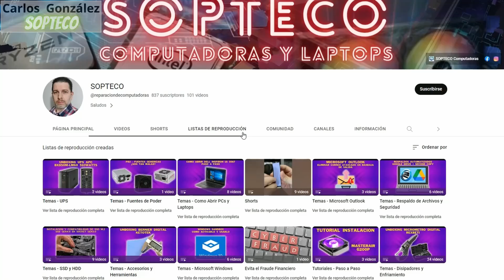COMO ABRIR HP Pavilion 15 ab010la para instalar RAM, HDD, SDD, o Mantenimiento Paso a Paso | SOPTECO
Te mostramos el paso a paso sin cortes de video de como abrir una HP Pavilion 15-ab010la, mostrando los cuidados necesarios para no dañar el equipo externamente ni sus componentes internos
Estos videos los hacemos con toda la dedicación de explicar y compartir el cómo lo hacemos

💲 ¿Me Invítas un Café?

Venta de Computadoras, Laptops y Gaming
     🛒 Venta de PC Armada  : México
     🛒 Venta de PC Marca     : México
     🛒 Venta de Laptops        : México
     🛒 Venta de Refacciones : México
     🚗 Servicio Presencial      : Monterrey, N.L.
     💻 Soporte Remoto           : Idioma Español

Contamos con más de 25 años de experiencia, brindando servicios de Asesoría, Diagnósticos, Reparación y Venta de Computadoras y Laptops

En este Canal explicaremos diversos temas de Servicios, Reparaciones, Tips, Consejos, Soluciones, También veras pruebas que hacemos a componentes, algunas de nuestras herramientas y Unboxing, con la finalidad de ayudar y compartir conocimientos

Partes en el video:
0:00 Intro
0:38 SOPTECO Intro
0:52 Preparación de Material
1:20 Removiendo Tornillos
8:07 Proceso Abrir Tapa
11:50 Remover Tapa
15:20 Presentación Componentes de Laptop
17:41 Cerrar Laptop
24:51 Finalización de Video